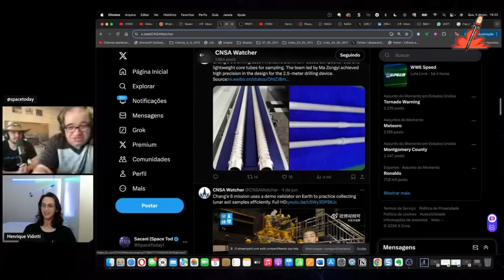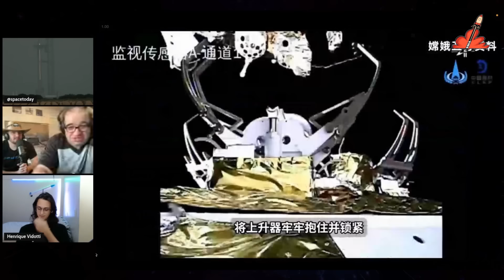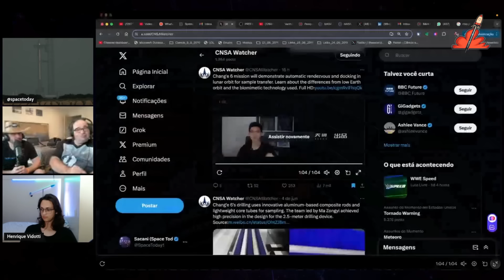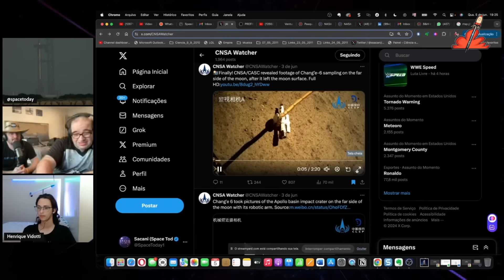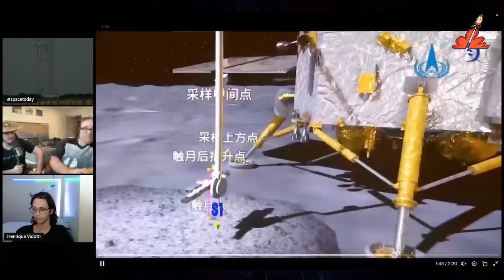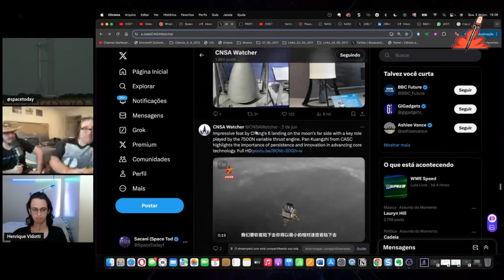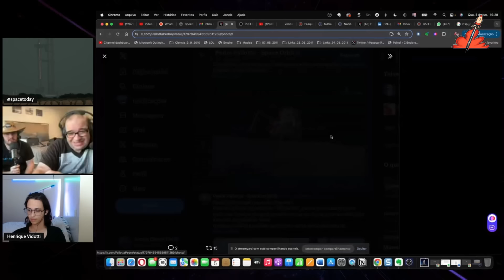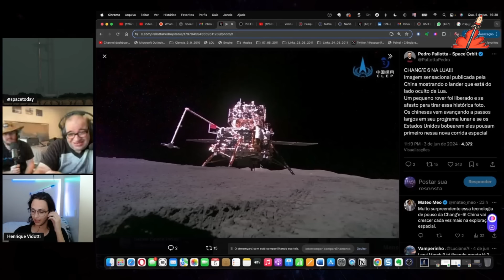MISSÃO CHINESA na LUA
ESPECIAL STARLINER - DIRETO DO TEXAS [COM PEDRO PALLOTTA] - Ciência Sem Fim News #12